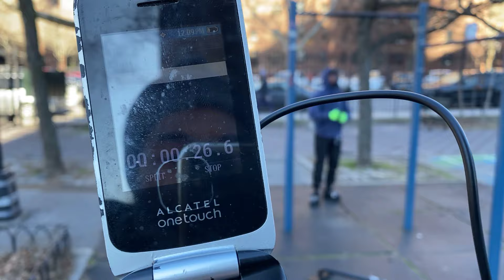50 Pull ups and 100 Pushups in 5 Minutes - Jay-T | That's Good Money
Jay-T does the 50 pull ups and 100 pushups in 5 minutes challenge. This is the viral 5 minute challenge everyone into fitness is doing. Give this challenge a try.